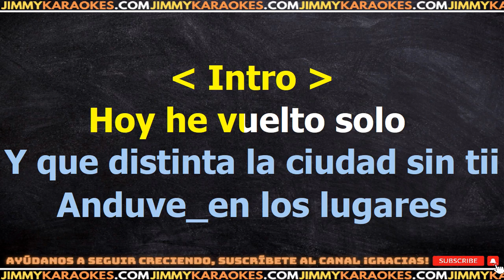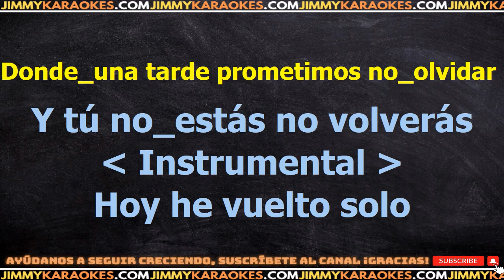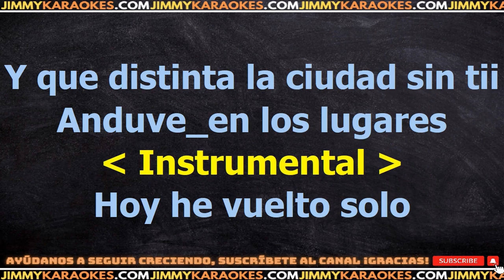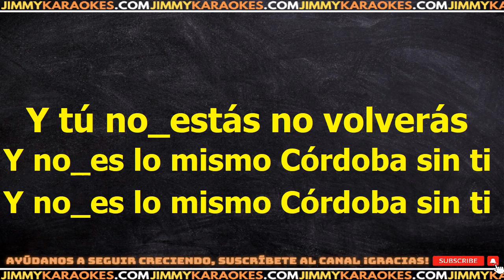Luciano Pereyra Cordoba sin ti KARAOKE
¡Hola! Soy Jimmy y acabo de subir la canción Cordoba sin ti de Luciano Pereyra.

Te dejo la letra de la canción Cordoba sin ti de Luciano Pereyra.

Desde esta pagina podras descargar el Karaoke de la cancion Cordoba sin ti de Luciano Pereyra.

DESCARGAR KARAOKE

LETRA

HOY HE VUELTO SOLO
Y QUE DISTINTA LA CIUDAD SIN TI
ANDUVE EN LOS LUGARES
QUE DE TU MANO CAMINANDO CONOCI
Y ME QUEDE TAN SOLO
CON LOS RECUERDOS DE AQUEL TIEMPO TAN FELIZ

AUN ESTAN ESCRITAS
LAS INICIALES EN EL ARBOL DEL AMOR
AQUELLAS QUE ESCRIBIMOS
ENAMORADOS UNA TARDE
TU Y YO JUGAMOS EN LA PLAZA
COMO DOS NIÑOS QUE QUERIAN SOLO AMOR

Y NO ES LO MISMO CORDOBA SIN TI
VEO EN SUS CALLES LA TRISTEZA QUE HAY EN MI
Y NO ENCONTRARTE ME PARECE UNA TRAICION
A MI TERNURA Y A MI POBRE CORAZON

SIENTO EL INVIERNO PENETRÁNDOME EN LA PIEL
Y TU FIGURA SE DIBUJA EN EL PORTAL
DONDE UNA TARDE PROMETIMOS NO OLVIDAR
Y TU NO ESTAS NO VOLVERAS

Y MI TERNURA Y A MI POBRE CORAZON

Si quieres descargar este archivo .kar te dejo el link de mi sitio web